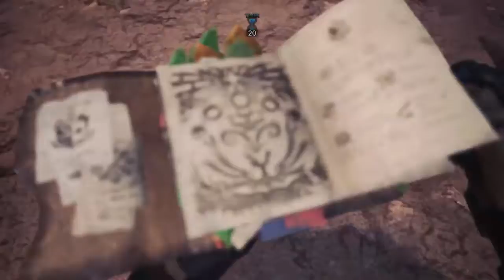MHW: USJ gold star treatment